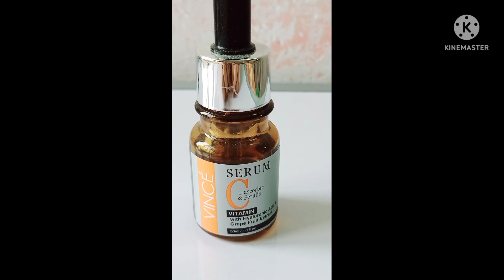Vitamin c serum uses benefits vitamincserum skincare fairskin#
Best results after using it